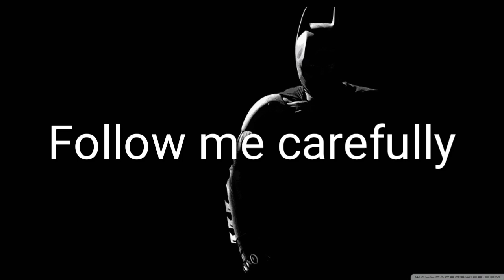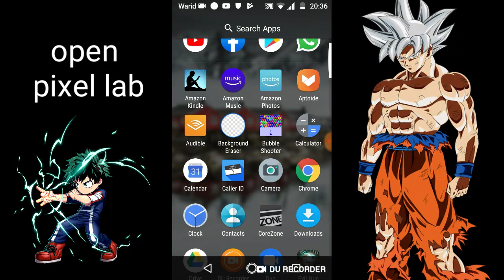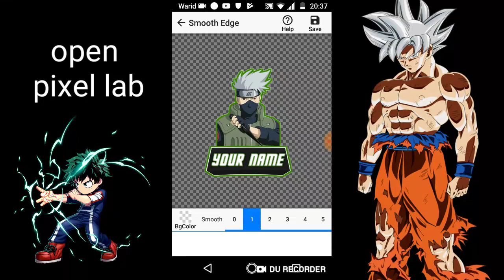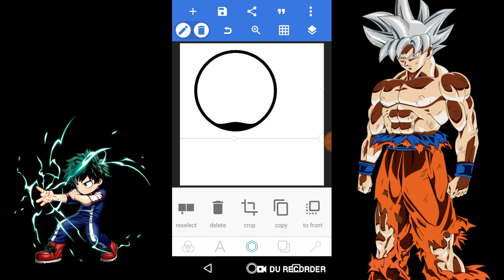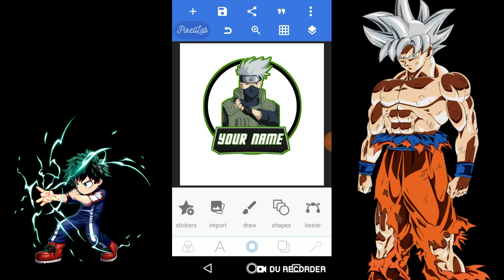How to make a anime logo on android | Pixel lab | AT GODLY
Download links

So we will meet in any other video after 3 days by bros

One last time bro fist 👊